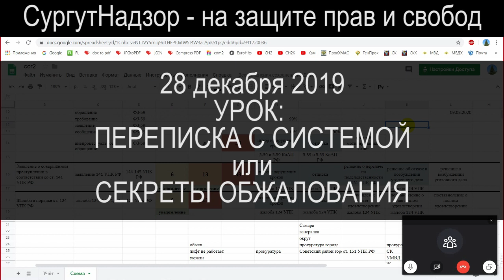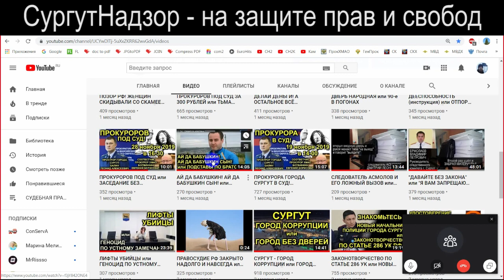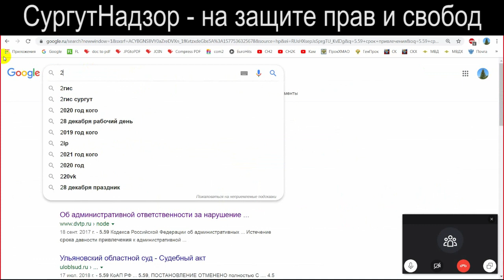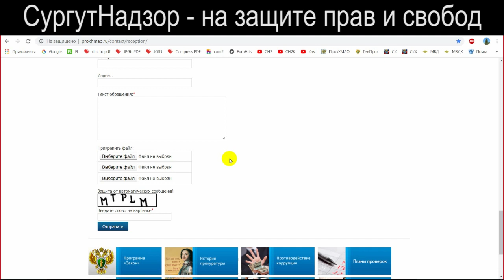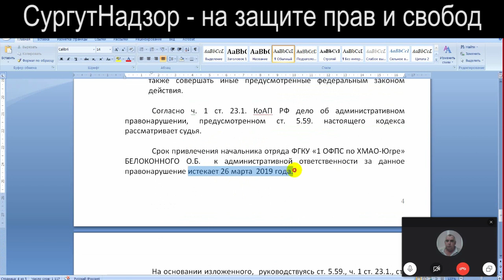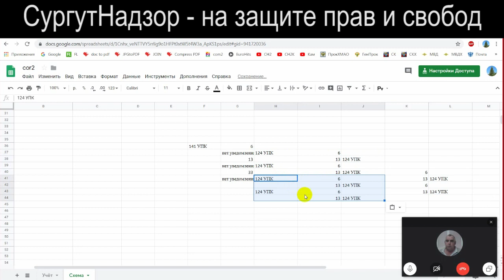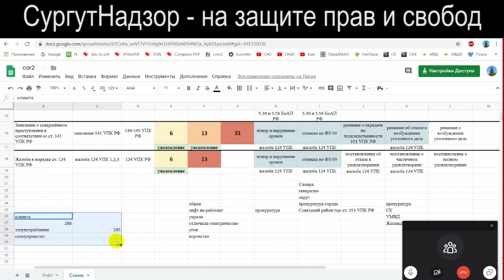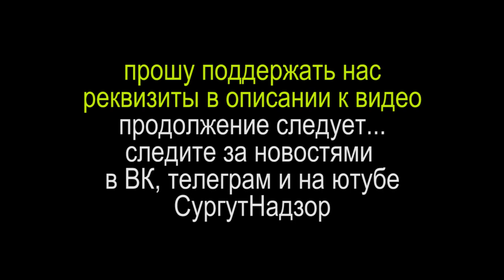УРОК: ПЕРЕПИСКА С СИСТЕМОЙ или СЕКРЕТЫ ОБЖАЛОВАНИЯ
даю таблицу автоматического учёта корреспонденции и сроков обжалования, поясняю как устроена переписка с системой и даю советы по обжалованию с конкретными примерами. урок основан на опыте за 1,5 года - это более 1000 отправленных обращений (более 10 000 страниц). документы к уроку тут

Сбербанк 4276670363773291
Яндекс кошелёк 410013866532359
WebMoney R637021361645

Практические результаты Оживления!
!!!ВАЖНО!!! почитай беседы о самоопределении